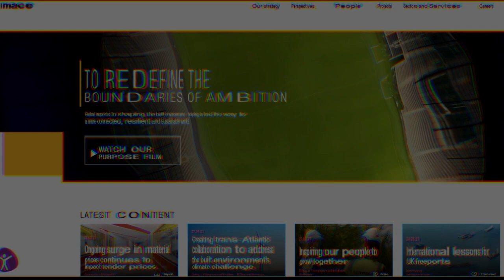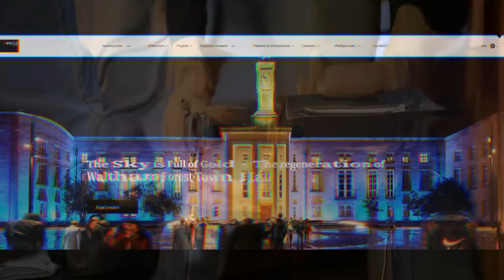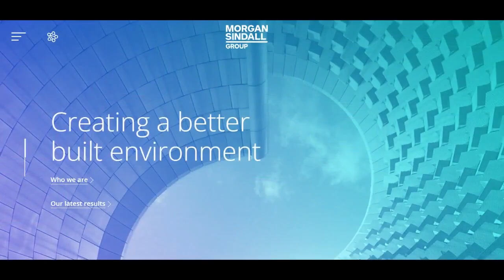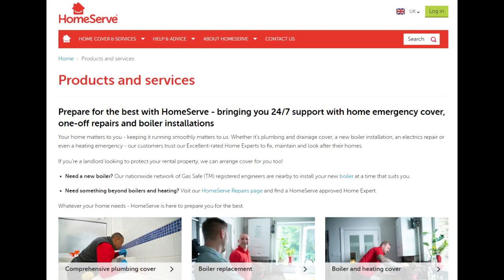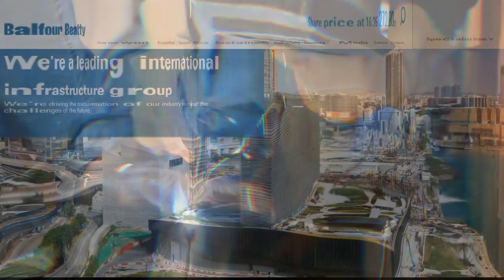Top 10 Construction Companies in UK | Top 10 Civil Engineering companies in UK | JK Civil Engineer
Remittly: Sign up using my link to get a £10 discount when you send £100 or more on your first transfer